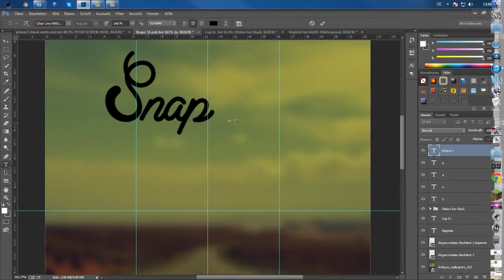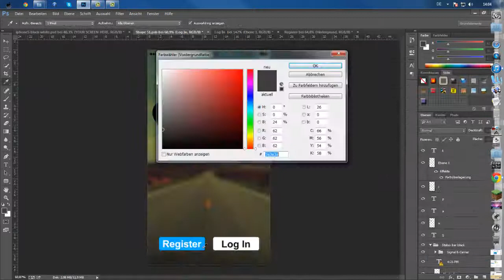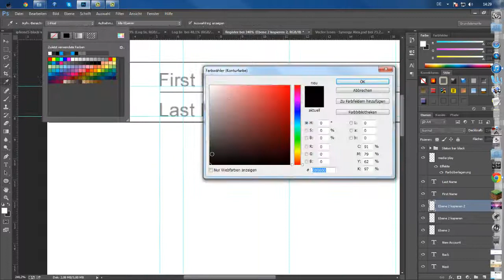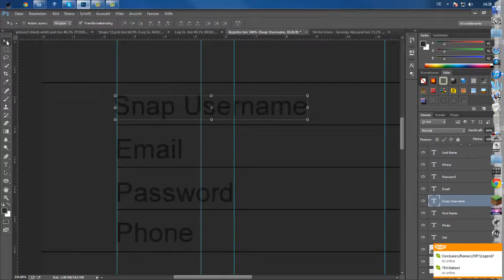ComeBack..not (FirstTimeDoingAppDesign)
►Skype: nastyartworks
►Enjoy My SpeedArt's